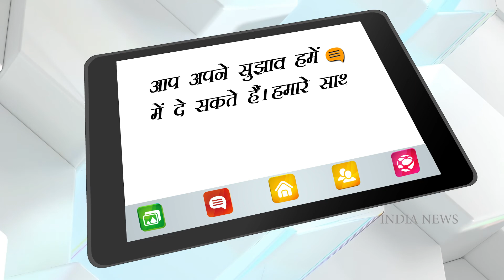Heart Attack: Health Expert से जाने कैसे पाए हार्ट अटैक से छुटकारा | India News Health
हमारा हृदय यानी की दिल एक मस्कुलर अंग है, जो दिन में 1 लाख बार धड़कता है। हमारा दिल छाती के बाईं ओर होता है, जो कि 24 घंटों में पूरे शरीर में 5000 गैलन रक्त पंप करता है। हृदय का मुख्य कार्य हमारे टिश्यू को ऑक्सीजन और पोषक तत्वों की आपूर्ति करना है। अगर यह अंग अपने काम को पूरा करने में विफल रहता है, तो इसका परिणाम जीवन के लिए खतरा भी साबित हो सकता है।

Our heart is a muscular organ, which beats 1 lakh times a day. Our heart is located on the left side of the chest, which pumps 5000 gallons of blood throughout the body in 24 hours. The main function of the heart is to supply oxygen and nutrients to our tissues. If this organ fails to fulfill its function, then its result can also prove to be life-threatening.